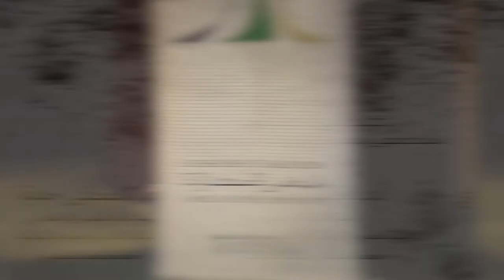TRAILER Panel : خصائص جيل النهوض الحضاري _ ملتقى الحضارات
مواصفات جيل النهوض الحضاري
ندوة حوار: 7 ديسمبر 2016
لقد نظم ملتقى الحضارات يوم الأربعاء 2 نوفمبر 2016 ندوة عالج فيها الأستاذ نبيل شبيب موضوع "جيل النهوض الحضاري، بين الخبرة والإنجاز والإبداع، كمقدمة لموضوع هذه السنة المخصص للشباب. ولقد تمّت الإشارة في هذه الندوة إلى إرهاصات لنقلة حضارية معاصرة، نركز منها على عنصرين اثنين:
1. إن عوامل السيادة الحضارية المهيمنة حالياً أعمق وأرسخ وأوسع انتشارا مما كان الحال عليه في دورات حضارية سابقة.
2. ليست الإرهاصات الحضارية الجديدة محصورة جغرافيا في بقعة معينة مؤهلة لاستلام زمام المسيرة الحضارية.
هذين العنصرين بالذات، يحددان المحور الأهم في استشراف ما ينبغي أن تتركز عليه الجهود في التأهيل الذاتي لجيل النهوض قي تحقيق هدفه الأسمى، وذلك من خلال ما تعدده العناوين التالية:
1. أن هدف النهوض الحضاري لا يعني تقويض بنية الحضارة المادية المهيمنة حاليا، فمن شأن ذلك أن يلحق أضرارا كبيرة بجنس الإنسان.
2. إذا بدأ تحقيق النهوض الحضاري من قلب دائرتنا الحضارية، لا بد أن يكون نهوض حضارة شاملة لجنس الإنسان.
4. لا بد أن يتميز جوهر الرؤية الحضارية المستقبلية عن ثغرات الضعف في الواقع الحضاري المهيمن حاليا، لاسيما في محور العنصرية بجميع أشكالها، ومحور غلبة الأقوى بمختلف أشكاله.
5. تُقدّر قيمة ما يقال نظريا، بما تتم ترجمته إلى تطبيقات عملية في ميادين المعرفة والوعي والعمل والتعاون والتكامل.
لقد تمت الإشارة من قبل الأستاذ نبيل شبيب، إلى ضرورة توفر الحد الأدنى من مواصفات في المعرفة والوعي والعمل، وذلك من خلال قواسم مشتركة يحتاج إليها الجميع تتوفر عند كل نواة من جيل النهوض الحضاري تتكامل مع يعضها البعض. فالتكامل إذن أحد خصائص هذا الجيل الذي يتطلب منه أيضاً التفوق والقيادة والإبداع.
وبهذا، يهدف ملتقى الحضارات وهو ينظم هذا اللقاء الحواري الأول يوم الأربعاء 7 ديسمبر 2016 (أنظر الملصقة الإعلانية)، أن يتم التركيز فيه على خصائص هذا الجيل الذي يُفترض أن يمتلك أسباب الإنجاز والعطاء أكثر من سواه: فما هي إذن هذه الخصائص؟ وإذا سلمنا بأن النهوض الحضاري لا يقاس فقط بفترة الزمان أو طبيعة المكان، ولكن يقاس أساساً بنوعية المواصفات الفردية والجماعية التي يمتلكها هذا الجيل، فما هي هذه المواصفات الكفيلة باختصار الزمان والمكان؟